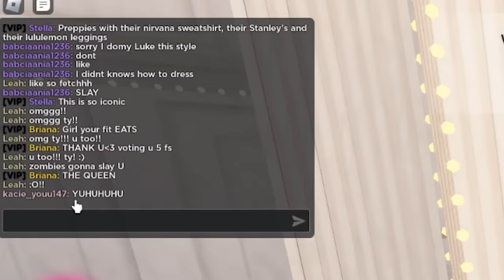Trying To Win Every Theme In Dress To Impress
♡Use my Starcode LEAHASHE at checkout when buying Robux! Using my starcode directly supports me!